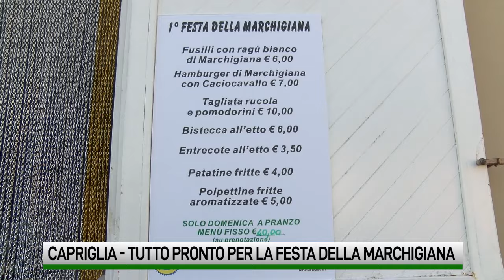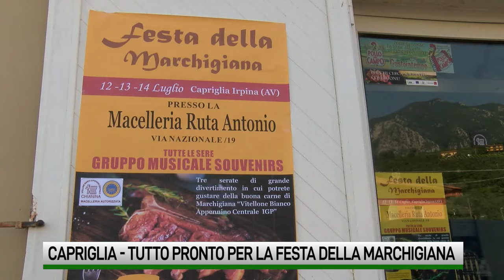Tutto pronto per la festa della Marchigiana a Capriglia Irpina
Domani sera il primo dei tre appuntamenti con l'evento promosso dalla macelleria di Antonio Ruta che avrà come protagonista la marchigiana IGP dell'Alta Irpinia. Musica, relax e soprattutto tanta bontà.